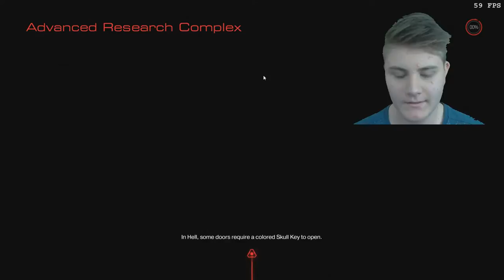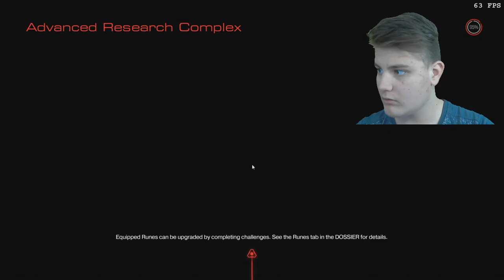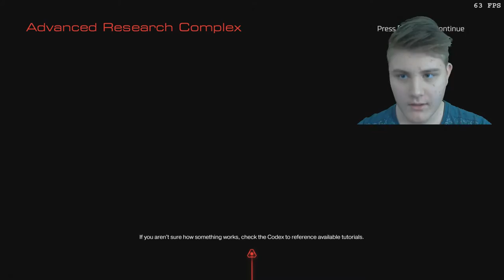DOOM | Episode 21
Welcome to another let's play video of DOOM with FunkyKun by Projects, join us on our adventures through games.

Doom is a first-person shooter video game developed by id Software and published by Bethesda Softworks. It was released worldwide on Microsoft Windows, PlayStation 4, and Xbox One in May 2016 and is powered by id Tech 6. A port for Nintendo Switch was co-developed with Panic Button and released in November 2017.[1] A reboot of the Doom franchise, it is the fourth title in the main series and the first major installment since Doom 3 in 2004.

Doom was announced as "Doom 4" in 2008, and that version underwent an extensive development cycle with different builds and designs before the game was restarted in 2011 and revealed as simply "Doom" in 2014. It was tested by customers who pre-ordered the 2014 Bethesda game Wolfenstein: The New Order and also by the general public. Mick Gordon composed the music for the game, with additional music contributed by Ben F. Carney, Chris Hite, and Chad Mossholder.